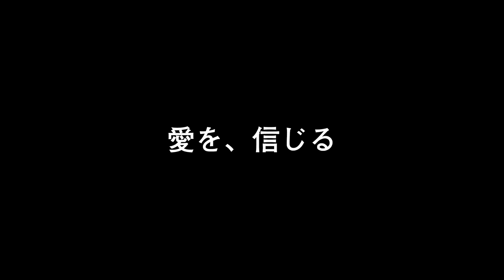アキ・カウリスマキ監督作「枯れ葉」予告編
「枯れ葉」2023年12月15日（金）公開

上映時間：81分
製作：2023年（フィンランド・ドイツ）
配給：ユーロスペース

(c)Ippo